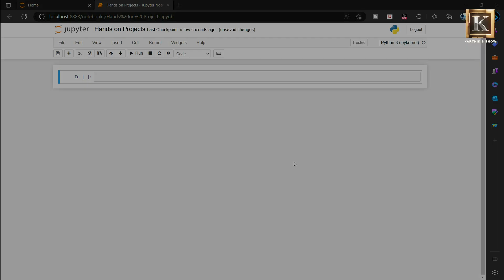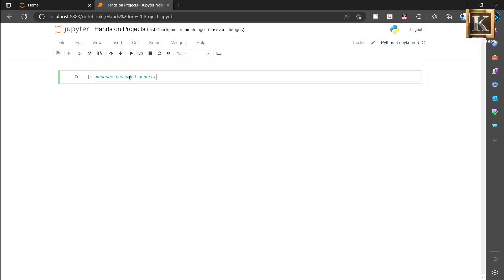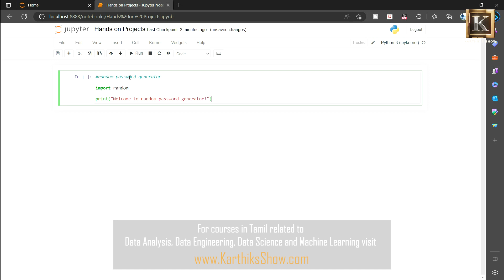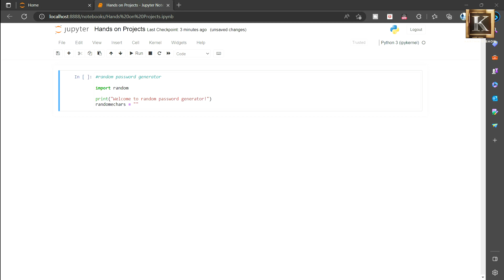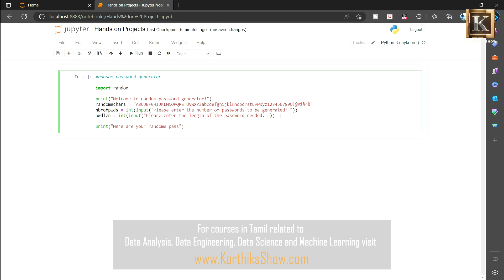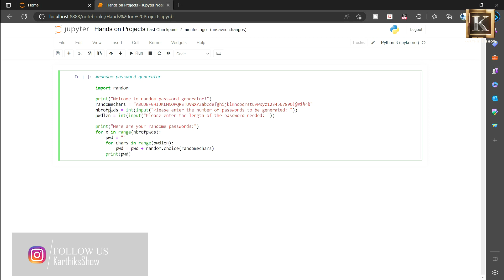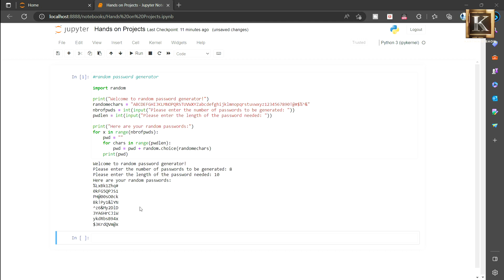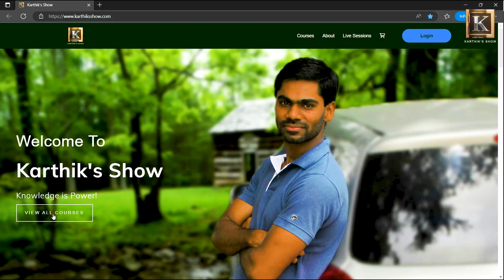Python Programming for Beginners in Tamil | Easy Python Project | Programming Basics |Karthik's Show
This video explains in Tamil, how to create random password generator application in Python using Jupyter notebook with demo. Please go through the links provided in this description below for more details.